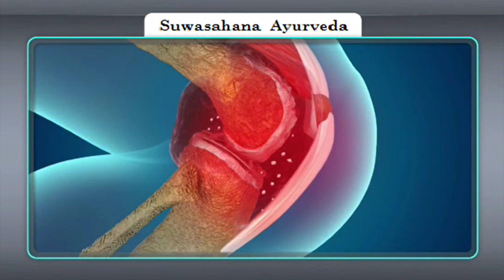Ayurvedic Treatments for Arthritis Dr Amila Bandara